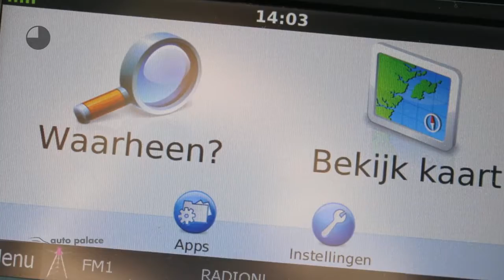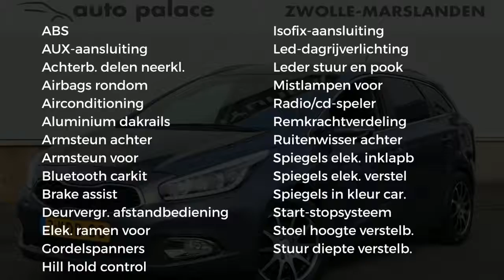Kia cee'd 1.6 GDI Eco Dynamics 135 PK COMFORT PACK |NAVI |AIRCO |TREKHAAK